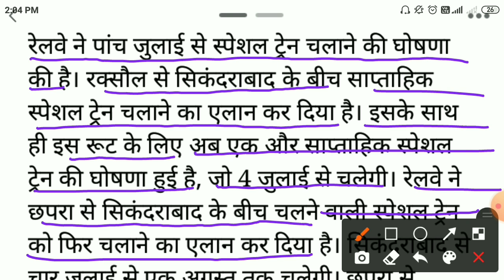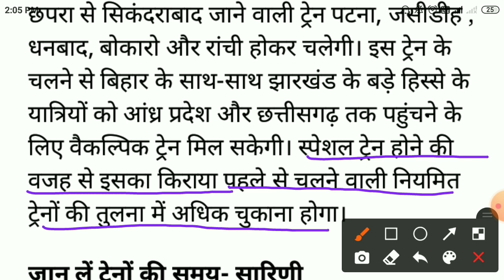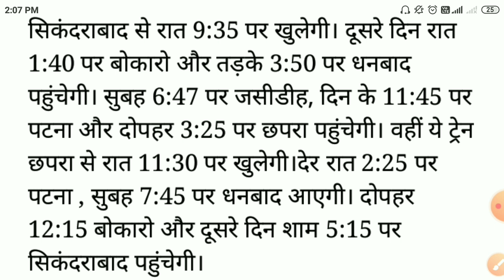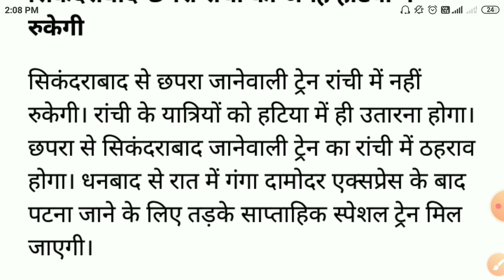Chapra to patna New Special train 2021 | छपरा से पटना नया स्पेशल ट्रेन 2021 | Summer special train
खुशखबरी // छपरा - पटना स्पेशल ट्रेन // छपरा से सिकंद्राबाद // Chapra to patna jn special Train

chapra to patna jn special train,
summer special train 2021,
chapra to sikandrabad special train 2021, special train 2021, patna jn to chapra special train,
patna jn to chapra jn special train 2021, patna to chapra special train,
chapra to Ranchi special train,